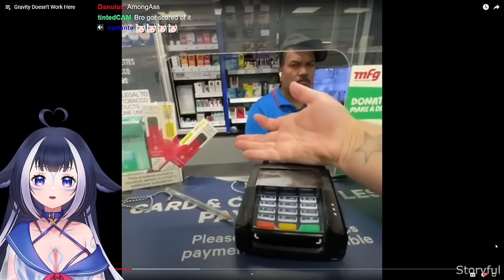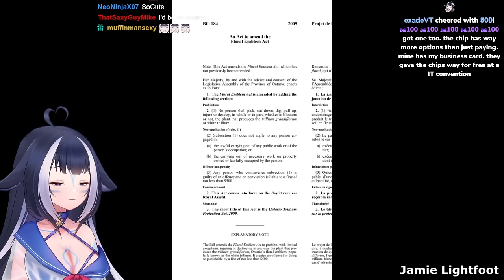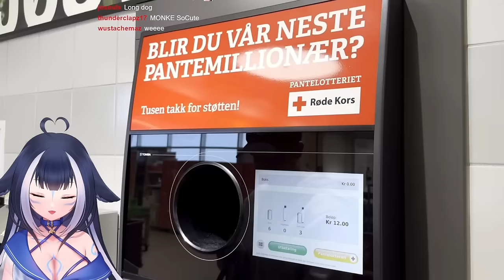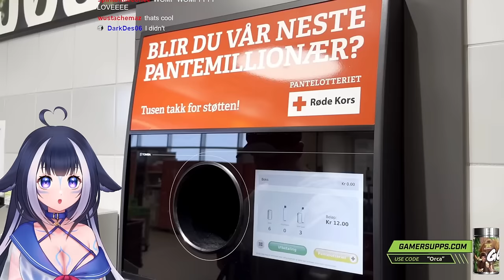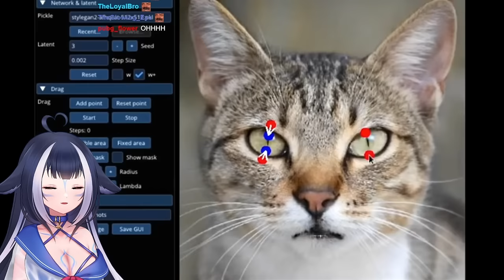Shylily Watch Daily Dose While Eating Noodles